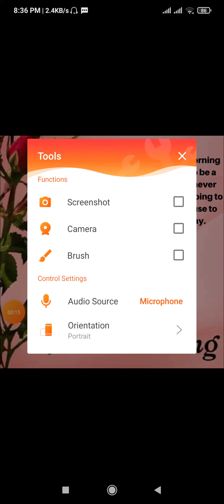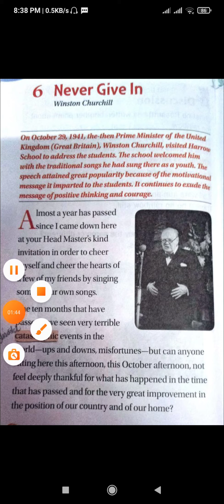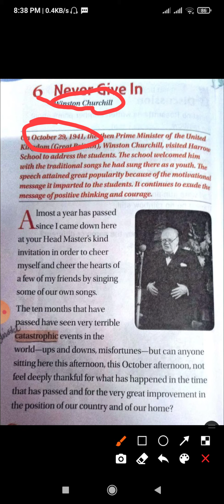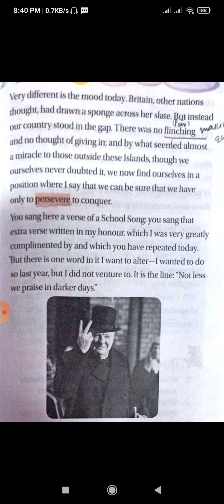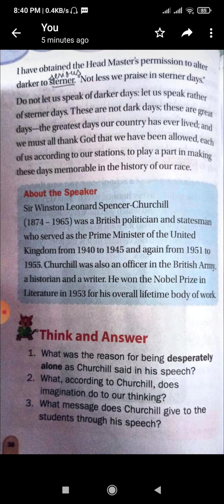Chapter-6 Never Give In Class-4 English L.R